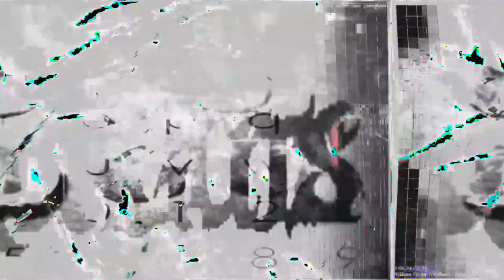[EPILEPSY WARNING] Movie 23 07 23 19h02m33s